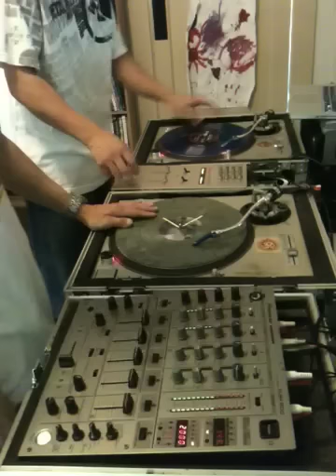DJ Technique & DJ Tom-E Q & A Scratch Session Part 2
This vid was shot about 3 months after I started scratching.